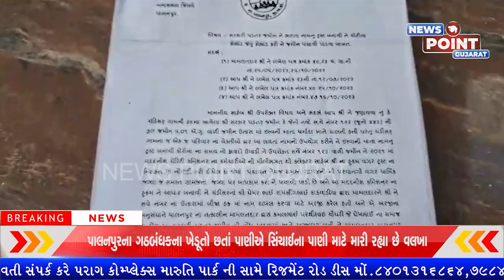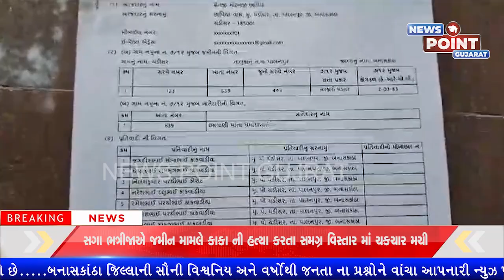પાલનપુરના ચંડીસર માં ભળતા નામનું ટ્રસ્ટ બનાવી જમીન હડપ્પી લેવાની ઘટના સામે આવી